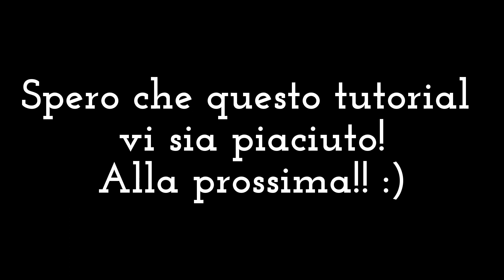Easy double stamping manicure || Nail art tutorial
Lo smalto di Catrice che ho usato in questo video (e che ho acquistato a mie spese) è il "46 Berry Potter & Plumbledore".